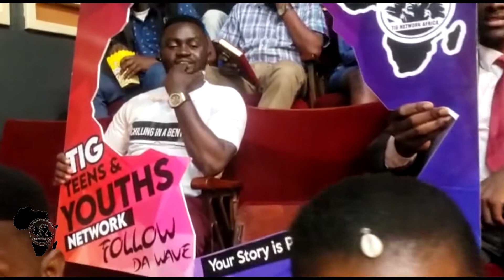THE TIG YOUTH JOURNEY TO THE APRIL 2022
hello from JOY, KENNY, NITAH, LETICIA, DANNY, ABBY, RONALD, SAINT ARTHUR, BOB, ANGEL, ELIZABETH, DENISE AND MANY MORE.